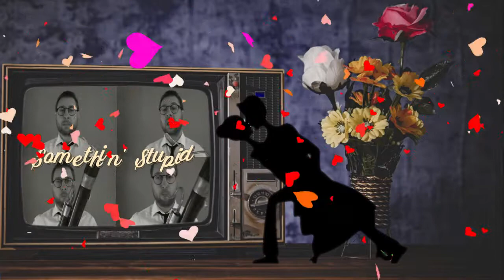Somethin' Stupid - Bassoon Quartet